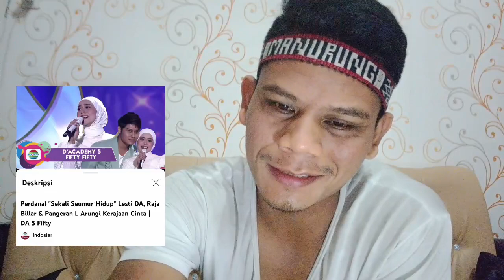Reaction Ratu Lesti "Sekali Seumur Hidup" Bersama Raja Billar & Pangeran Baby L Menuju Istana Cinta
Hai..Hola..Horas Dongans. Ketemu lagi dengan aku Gerry Manroe yang selalu nemenin gerryes semua dengan reaction yang aku hadirkan. Oia bantu juga yah gerryes untuk share video ini. Mauliate Godang tu hita saluhutna sai hipas2 hita sude da. Tabe jala Horas. Terimakasih(ʘᴗʘ✿)

My Instgram : @gerrymanroe